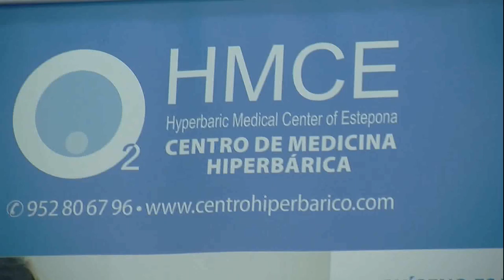Felicitaciones Navideñas de Sady Alexandra Licintuña Directora de Centro Médico Hiperbárico de Estep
Clínica Médica Hiperbárica de Estepona
Av. España, 242, 29680 Estepona, Málaga